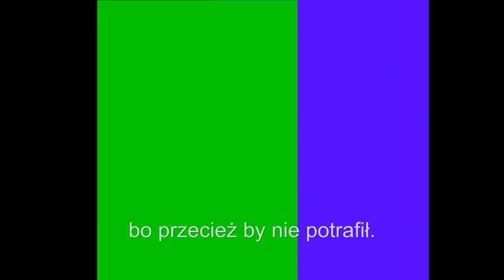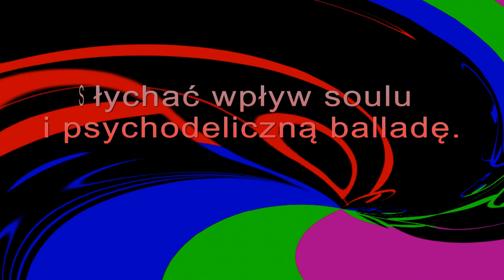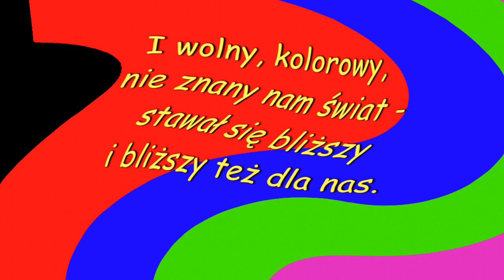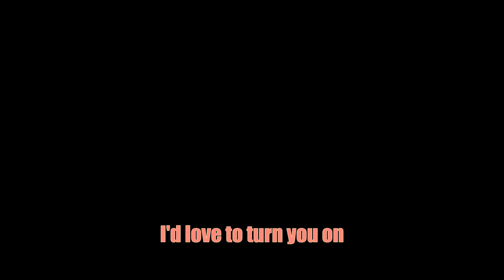Sgt. Pepper's Lonely Hearts Club Band - Luksusowy koncert The Beatlesów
Filmik będący hołdem dla Beatlesów i ich płyty Sgt. Pepper's Lonely Hearts Club Band, który 1 czerwca 2017 roku kończy 50 lat!!! Jest to wyjątkowy studyjny koncert i cieszymy się z tego, że mimo upływu lat do dziś ten album emanuje świeżością :)
To hołd od Fan Club-u The Beatles w Lublinie dla WSZYSTKICH!!!
Niech album Beatlesów będzie inspiracją dla innych twórców :)
Film w wersji skrajnego stereo! Lewy kanał wiersz, prawy kanał muzyka!

"To album wyjątkowy - koncert studyjny.
Nikt inny takiego dzieła nie napisał -
bo przecież by nie potrafił.
Niezwykła wyobraźnia muzyczna i niesamowite teksty -
to umiejętności, inspiracje, eksperymenty.
Zabawna, trochę szalona okładka -
Chłopcy w zacnym towarzystwie,
i nie eleganccy jak zwykle... inni!
I jeszcze.
Wszystko na płycie jest pierwsze:
Technologia, dźwiękowe bogactwo,
brzmienie sekcji i efekty wokalne.
To stylistyczna mieszanka -
trochę muzyki klasycznej i wodewilowe chwile.
Słychać wpływ soulu i psychodeliczną balladę.
Po prostu ma charakter i ogromny urok.
To artystyczne osiągnięcie Johna, Georga, Ringo, Paula.
Szczęśliwy był też George Martin -
że mógł "swoim" chłopcom pomóc.
I wolny, kolorowy, nie znany nam świat -
stawał się bliższy i bliższy też dla nas.
To najważniejszy album w historii rocka.
Zrobiony po. mistrzowsku!
To kierunek w muzyce, z ogromnym wpływem na innych."

Produkcja muzyczna, filmowa, aranżacja i montaż:
Krzysztof Stanisław Werner
Wiersz, głos i przetworzone nagranie:
Grażyna Bartosz
Muzyka:
Psychedelic eF-Black (Sgt. Pepper NO-Lonely Heart-frelism Band /tribute single/)*
*-All copyrights of cover inspirations reserved for SOWAY Productions (ChStWerner & ChJWerner) and (owner Beatles songs) Sony/ATV Music Publishibd L.L.C (Do not intend to profit or make any money from this video as it is beyond our intentions).